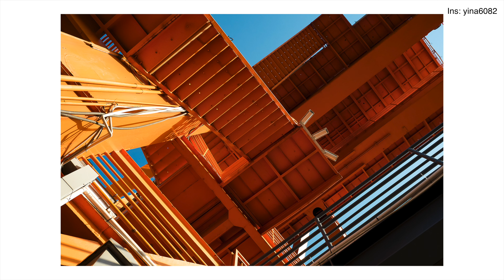IMW 贾俊杰：作为图片编辑的自我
**VLOG**

今天是摄影师系列的第二期，给大家分享和介绍一下我非常欣赏的手机/GR的街头黑白摄影师，贾俊杰，以及作为图片编辑的自我，还有在催稿和磨合一个小小项目的过程我学到的东西。

了解更多:

新浪微博: @放开那个西红柿